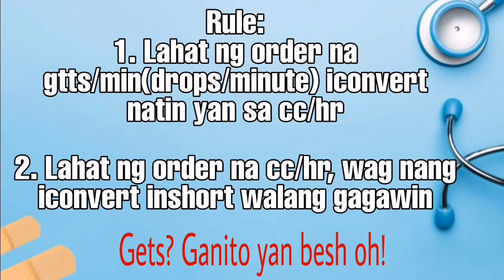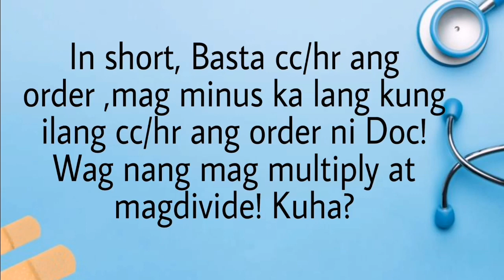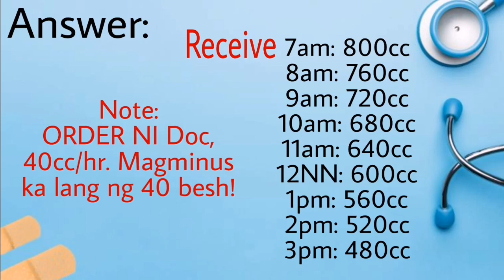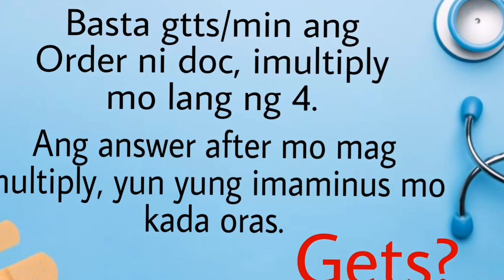HOW TO COMPUTE IV FLUIDS | EASIEST WAY